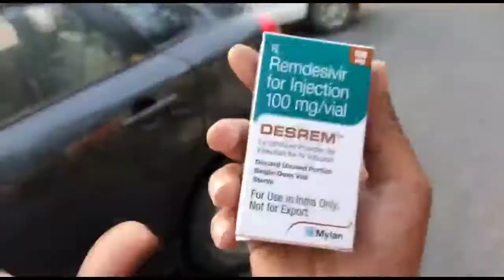कोरोना के रेमडीसीवीर इंजेक्शन की काला बाजारी 2 युवतियों द्वारा ये देखिए वायरल वीडियो अजमेर का